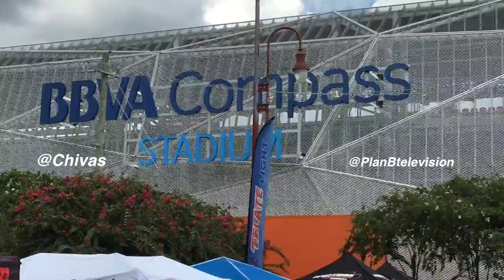Chivas en Houston TX.